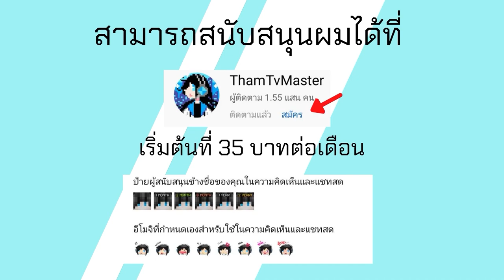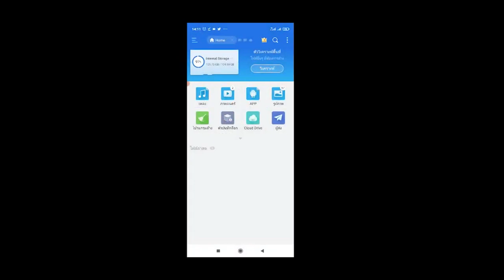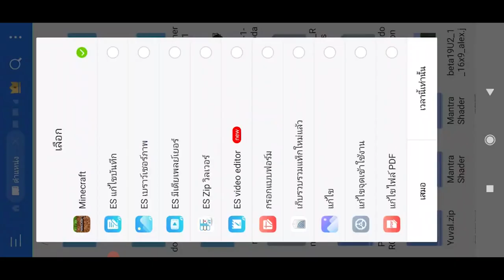แจก+สอนลง Minecraft PE Addon ชุบชีวิต Player Revive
โทรศัท์ที่ใช้ : RedMi Note 9
ตัวบันทึกวิดีโอ : AZ Screen Recorder
ตัวตัดต่อวิดีโอ : KineMaster